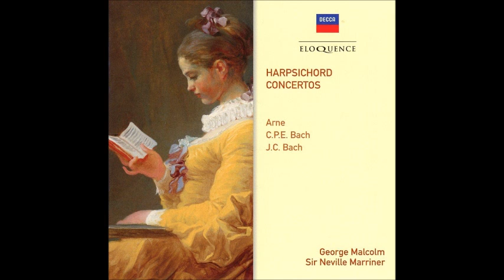Thomas Arne Harpsichord Concerto No.5 in G minor, George Malcolm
Thomas Arne Harpsichord Concerto No.5 in G minor
1. Largo - Allegro spirituoso
2. Adagio
3. Presto
George Malcolm, Harpsichord
Academy of St. Martin in the Fields
Sir Neville Marriner, Conductor
Rec.: 1968